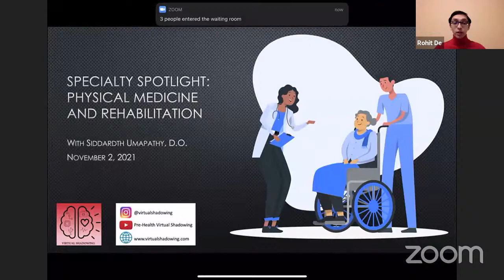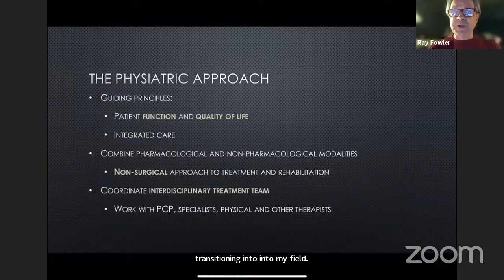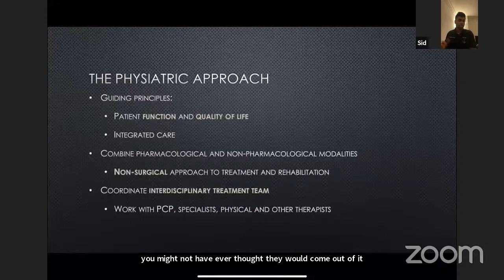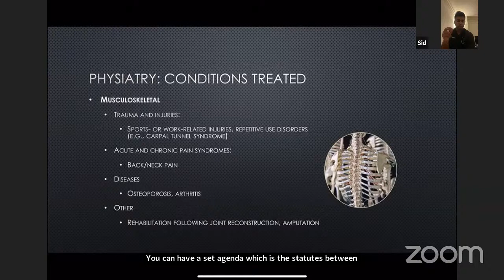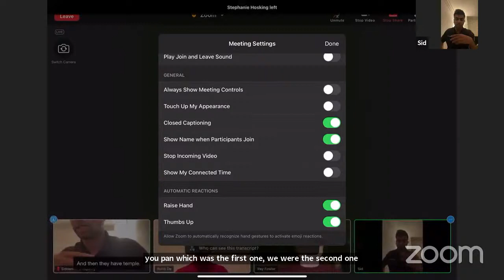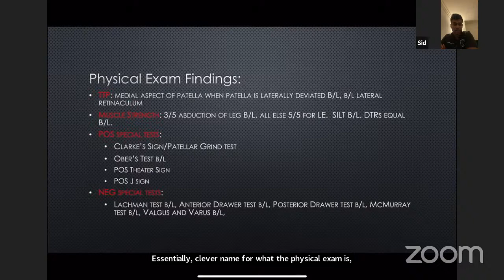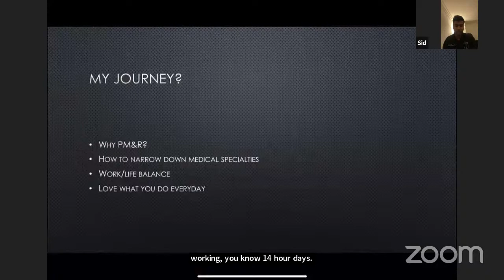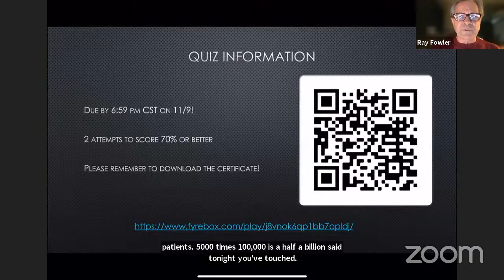Virtual Shadowing Session 76 - "Specialty Spotlight: PM&R"